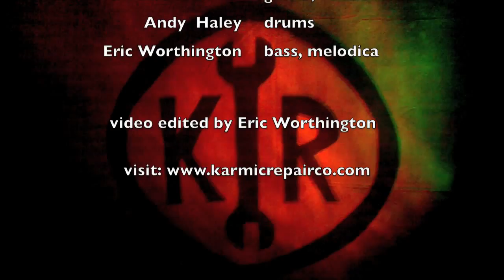The Karmic Repair Co. "Johnny Law" (official music video)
From their CD "Manual," featuring
Graham Ford - guitar, vocals
Andy Haley - drums
Eric Worthington - melodica, bass